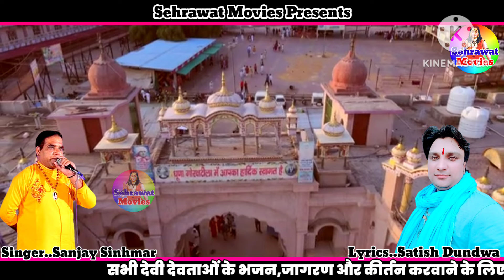बाछल बुलाए है आंचल फैलाए है,,By,,Sanjay Sinhmar।। Gorakh Nath New Bhajan 2024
✍  Title :-Bachhal bulae hai aanchal failae hai

🎤 Singer :- Sanjay Sinhmar

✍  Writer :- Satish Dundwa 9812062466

♞  Cinematography :-  Satish kumar

( ͡❛ ͜ʖ ͡❛)  Art Designer :- Satish kumar
98120_62466

🎼  Edit & DI Colourist :-DOP... By- Satish Kumar

⚜️  Directed By :-  Satish kumar

🌹  Spl. Thanks :- Satish kumar and all team

ⓒ  Label & Copyrights :-Sehrawat movies

⌚  Aashirwad :- Guru Gorakh nath ji